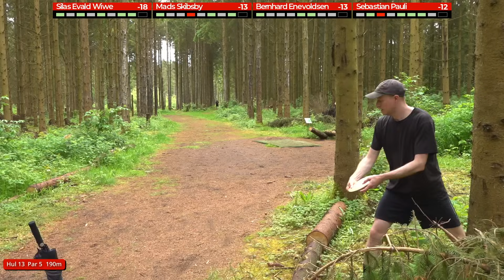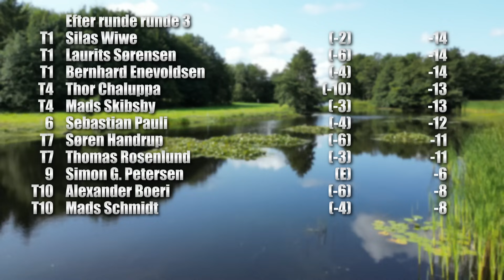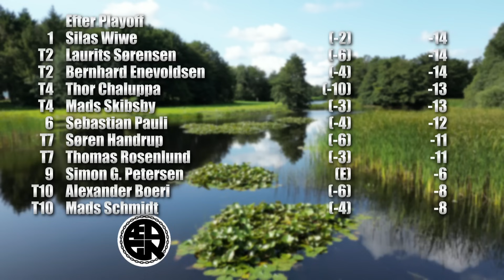DFSU DT #3 - Vojens Open MPO R3 - Wiwe Skibsby Enevoldsen Pauli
DFSU Danish Tour #3 - Vojens Open

Spillere:
Silas Wiwe
Mads Skibsby
Bernhard Enevoldsen
Sebastian Pauli

Musik af Jacob Skovsbøll Knudsen
✌ MobilePay: 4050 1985 (DK only)